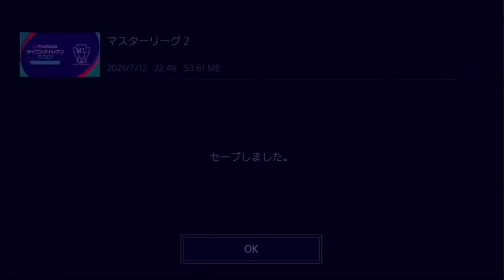ウイニングイレブン2021MLマルセイユでPSGに復讐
以下が自分の別チャンネルです